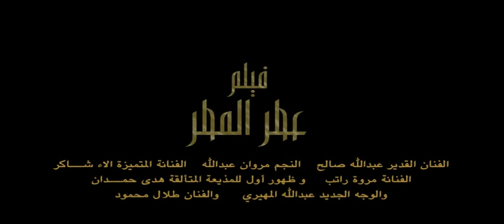Perfume Of The Rain - فيلم عطر المطر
فيلم عطر المطر
The story about
A group of people in someone's life ..
People are looking for hope .. Life .. Rain

القصة عن
مجموعة من الاشخاص في حياة شخص ما ..
اشخاص يبحثون عن الأمل .. الحياة .. المطر

Directed by
Alya Al Shamsi & Talal Mahmood
Written By
Talal Mahmood

Actors:- Abduallah Saleh ,Marwan Abduallah ,Ala'a Shaker ,Marwa Rateb ,Huda Hamdan ,Talal Mahmod